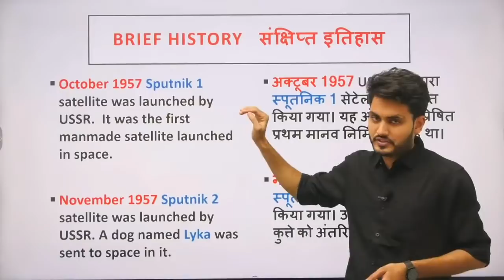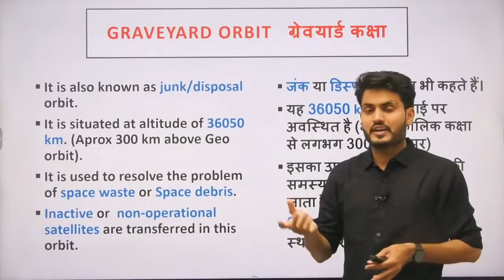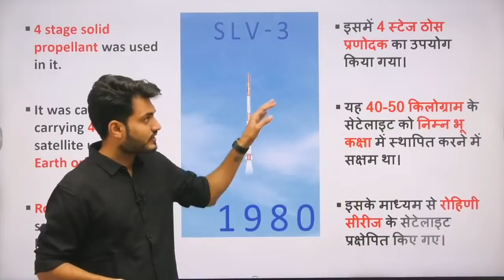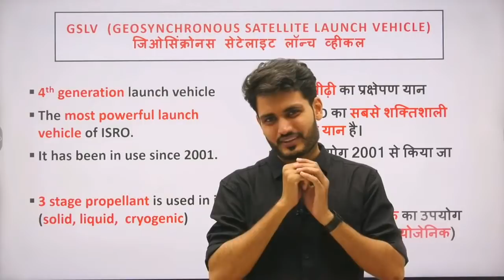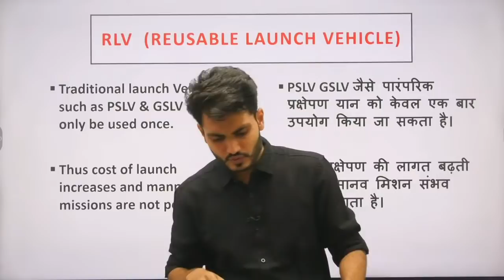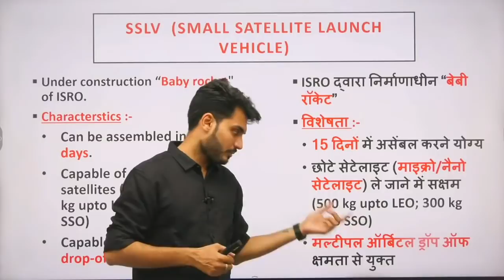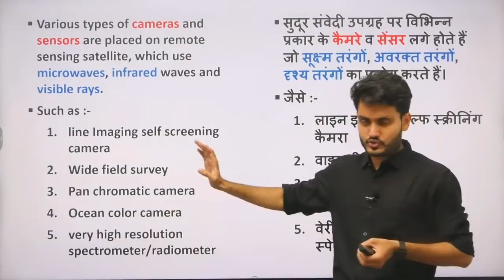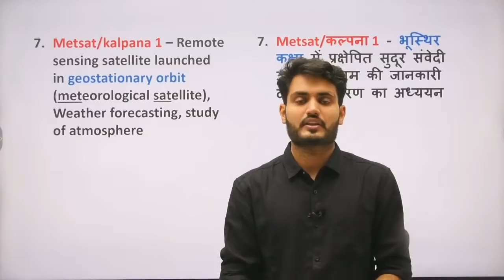PRE Batch 2 Space Technology Class 26/08/2021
Admission for new batch - Download Springboard App